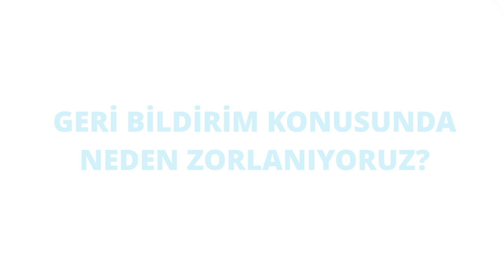Geri Bildirim Verirken Niye Zorlanıyoruz?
Geri Bildirim almak ve vermek, sıkça karşılaştığımız bir zorluktur. 2012 yılında Amerikanın Valparaiso Üniversitesinden araştırmacılar, Türk ve Amerikalı yöneticileri karşılaştıran bir çalışmaya imza atmışlardır.

Türkiyede bireysellik puanı 37 iken Amerikada bu rakam 90’dır. Düşük bireysellik gösteren ülkelerde dozajı düşürülmüş ve hafifletilmiş geri bildirim yaygınken, yüksek bireysellik gösteren ülkelerde geri bildirim gerekli ve yüksek öncelikli olarak istenen bir olgudur.

Negatif geri bildirimde bulunacaksanız, bunu teke tek vermeye özen gösterin. İyi geri bildirim vermek, pratik yaptıkça geliştirebileceğiniz bir sanattır.

Kaynakça:

Goleman, D. (2006). Emotional intelligence. Bantam.

Fexeus, H. (2019). The Art of Reading Minds: Understand Others to Get What You Want. Hachette UK.

Reference: Halub, H., Sauber, A., Stück, J., 2012, “The Turk and the Yankee: A Cross-Cultural Comparison between Turkish and American Managers “, Journal of the Indiana Academy of the Social Sciences, Volume 15, Issue 1, Article 3